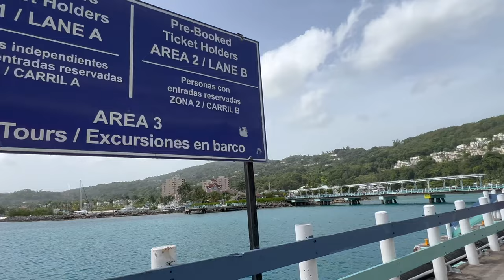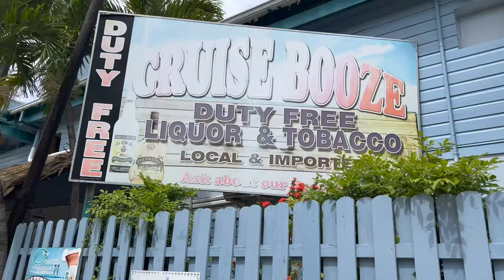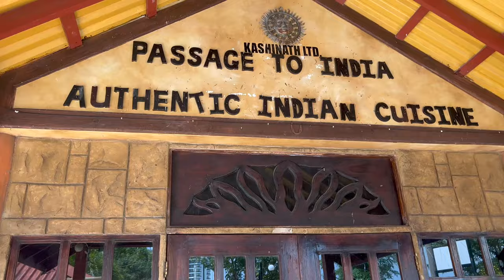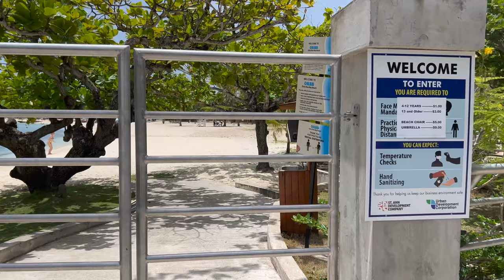MSC SEASHORE Dunn's River Falls - Ocho Rios, Jamaica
Experience the natural staircase that is Dunn's River Falls, one of Jamaica's top tourist attractions.

At about 180 feet (55 m) high and 600 feet (180 m) long, the waterfalls are terraced like giant natural stairs though some incorporate man-made improvements. Several small lagoons are interspersed among the vertical sections of the falls.

The falls empty into the Caribbean Sea at the western end of an attractive white-sand beach.